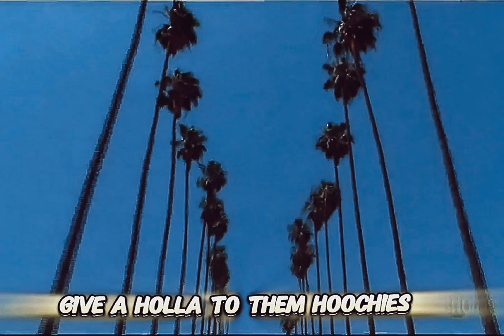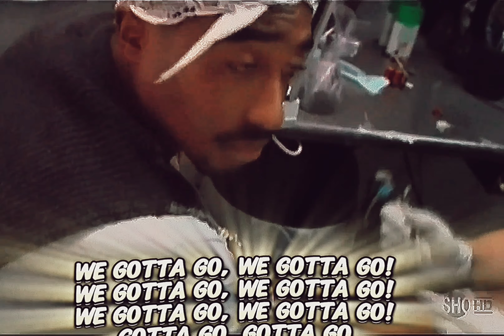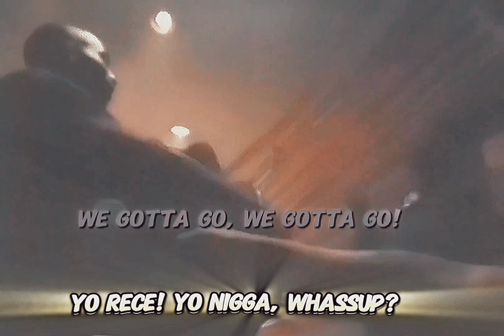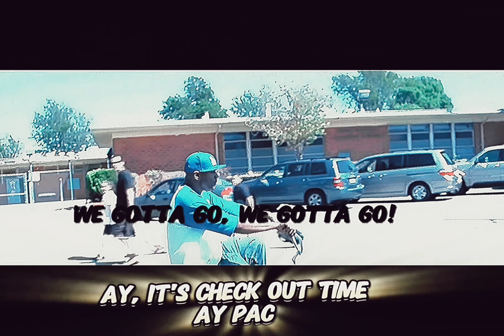2Pac - Check Out Time (Dopfunk OG Vibe)(Dirty Lyrics)[High Definition AE Extreme Bass Boosted] 4K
2Pac - Check Out Time (OG Vibe)
2Pac - Check Out Time Ft Kurupt & Big Syke (Nozzy-E & Dopfunk OG Vibe) (Prod By Dopfunk)

2Pac and his crew woke up in a hotel after a late night and recap the night in this song.

Date: November 6, 1995
Originally Recorded At Studio: Can-Am Studios, Tarzana, California
Producer: Johnny “J” Jackson
Mixed: Johnny “J” Jackson & Dave Aron
Featuring: Natasha Walker, Big Syke, & Kurupt
Written By: 2Pac, Kurupt, Big Syke & Johnny J
Produced By: Johnny J & Tupac
Release Date: February 13, 1996
Performance Rights: ASCAP & BMI
Label: Interscope Records & Death Row Records
Backing Vocals: Natasha Walker
Mixing Engineer: Dave Aron & Johnny J
Mastering Engineer: Brian Gardner
Assistant Engineer: Alvin McGill & Patrick Shevelin
Engineer: Rick Clifford
Samples: N.W.A – Just Don't Bite It, Soul for Real – Candy Rain
Recorded At: Can-Am Studios (Tarzana, CA)